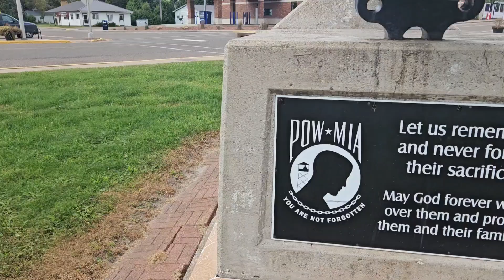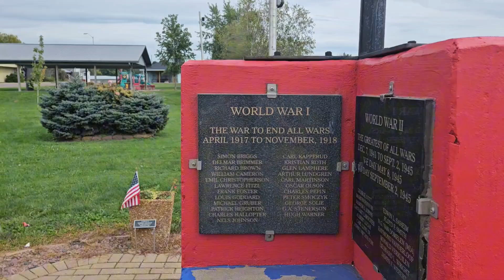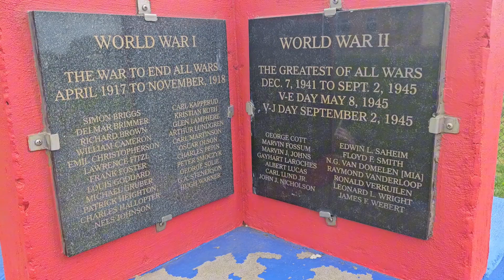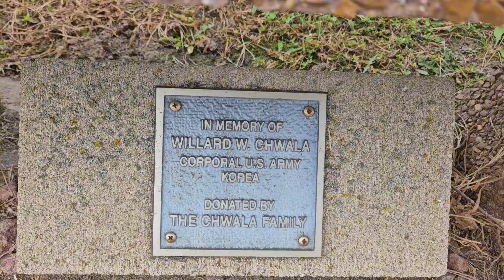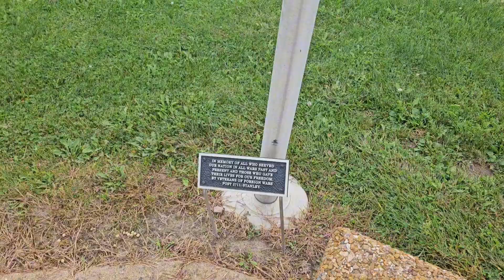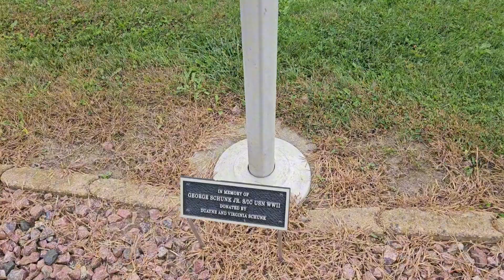Stanley Veterans Memorial || Stanley, Wisconsin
Stanley Veterans Memorial
 Stanley, Wisconsin

Must ask permission to republish Or Use